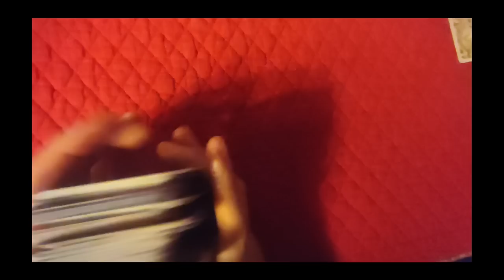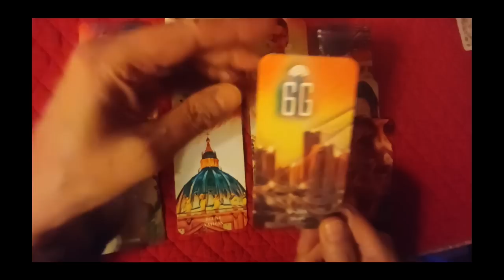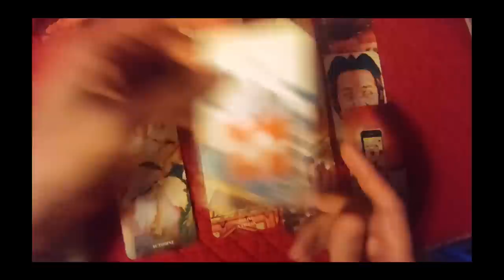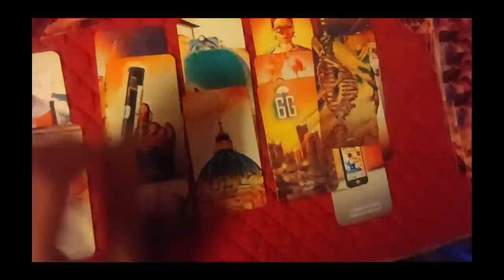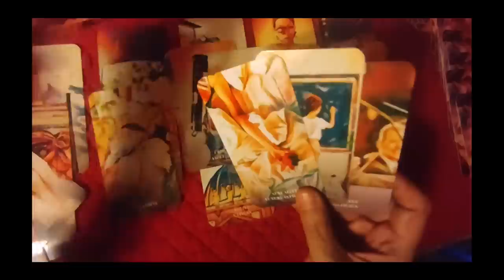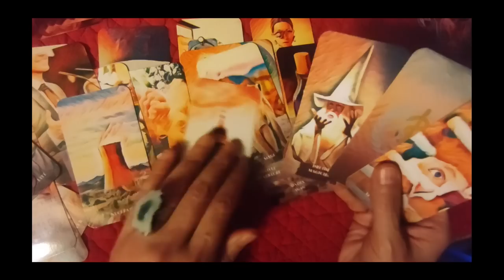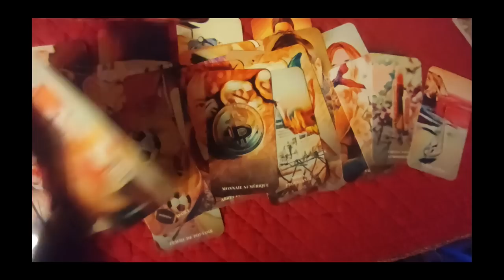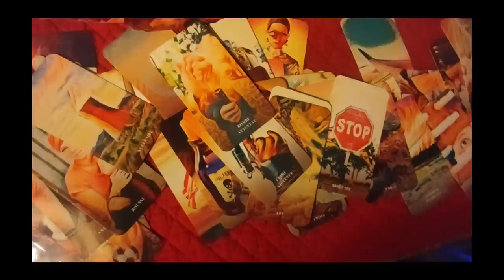⚡tirage éclair⚡#40 pourquoi tant de violence? Révélations! (Divinactu)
pour se protéger contre les ondes
 ► Apprendre la cartomancie, c´est facile!
► Playlist  ♋ Astrologie védique et uranienne

@Madi Jasper